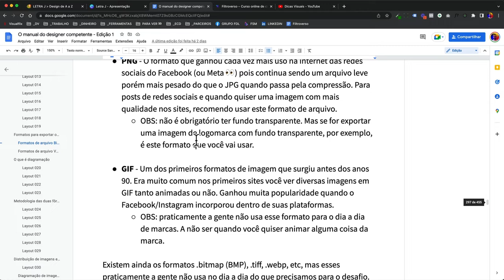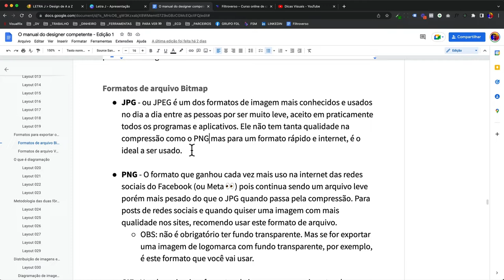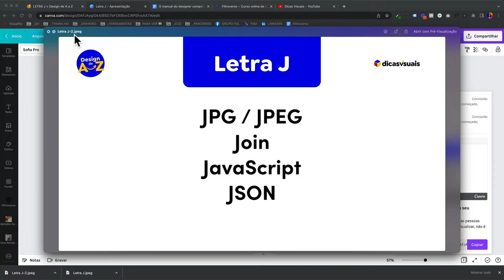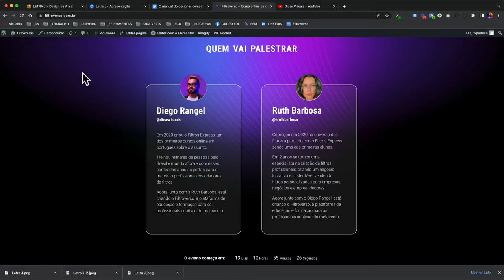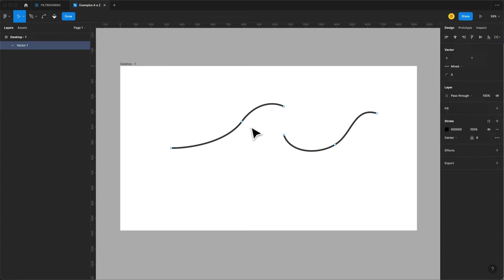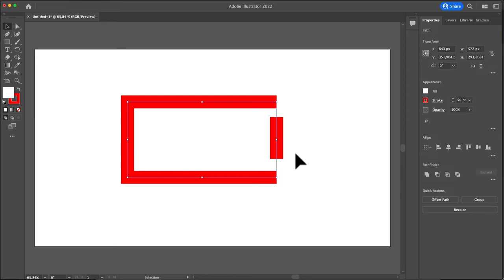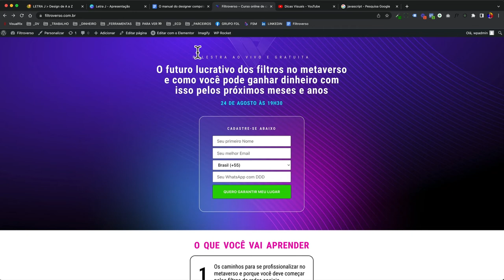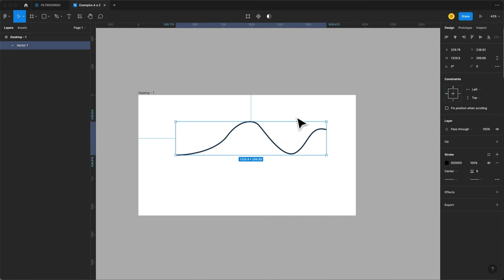Dicionário do design - Letra J | O design de A a Z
Neste vídeo vamos falar de sobre o que está incluso na letra J, veja abaixo a relação dos termos:
- JPG / JPEG,
- Join,
- JavaScript,
- JSON

00:00 - Bem-vindo
00:08 - Dicionário do Design letra J
00:11 - Apresentação da série do dicionário do Design
00:39 - Apresentação do Especialista Diego Rangel da série Dicionário do Design
00:52 - Começa as explicações, conceitos técnicos com a letra J
00:59 - Apresentação das Letras selecionadas para a letra J
01:13 - Explicando sobre JPG / JPEG
05:27 - Explicando sobre Join
07:20 - Explicando sobre JavaScript
08:38 - Explicando sobre JSON
09:45 - Dê o seu feedback